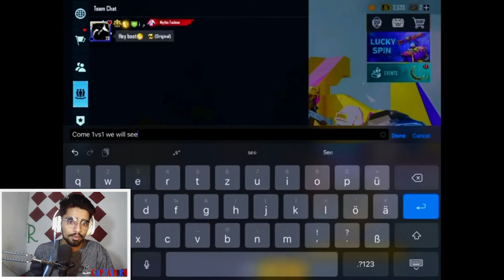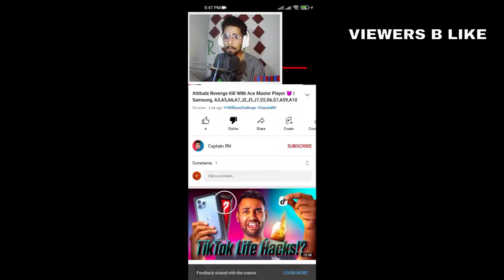IS MY BROTHER / 😁😁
@Antaryami Gaming  IS MY BROTHER / 😁😁 / antaryami gaming / antaryami is my brother